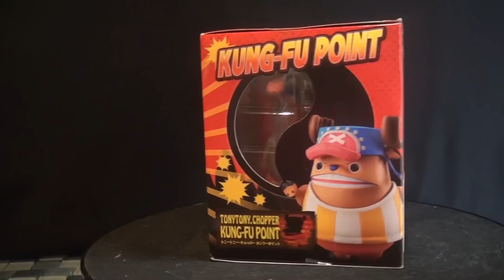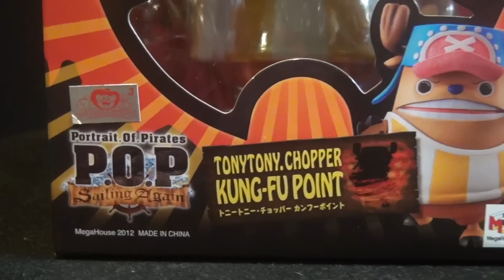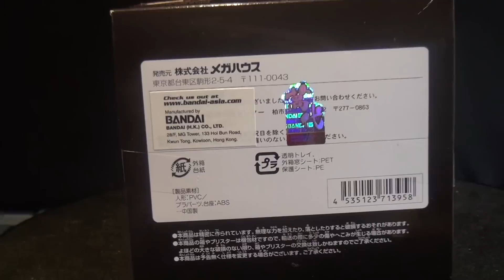ONE PIECE: SAILING AGAIN P.O.P KUNG FU POINT TONY TONY CHOPPER BY MEGAHOUSE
ONE PIECE;
 SAILING AGAIN P.O.P
 KUNG FU POINT
TONY TONY CHOPPER
 BY MEGAHOUSE